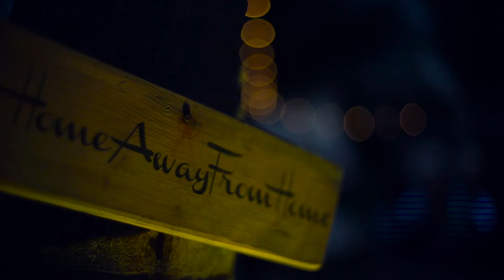Tropical Love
We invite you to explore Reelove’s visual creations on our YouTube channel. We hope you enjoy them!

Traveling all around Mexico destinations! 🚀